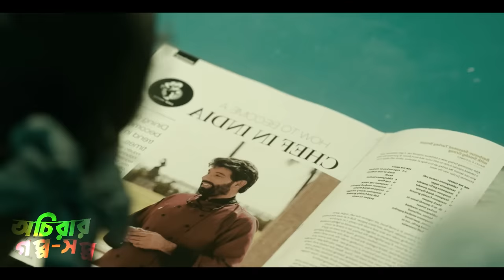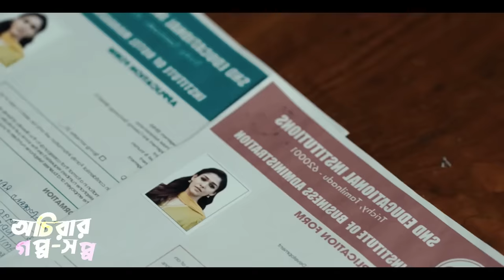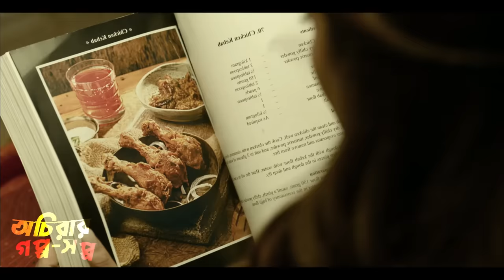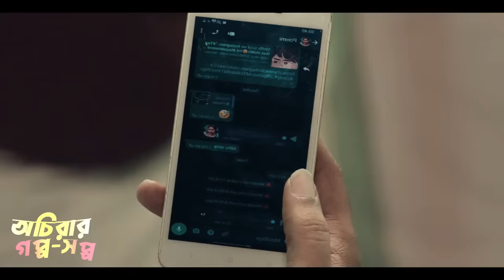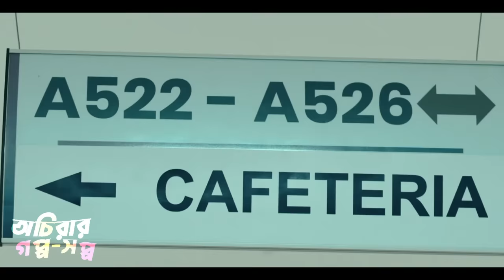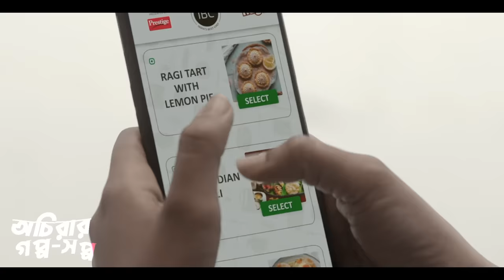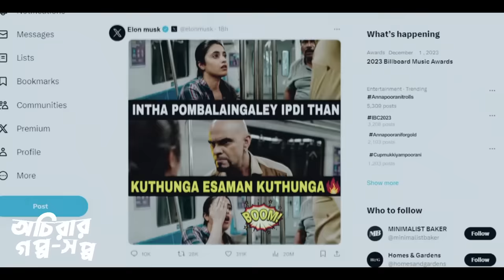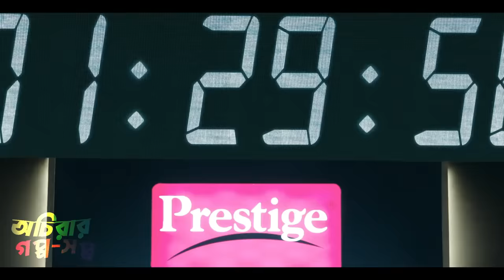গ্রামের সাধারণ মেয়ে যখন বিশ্ববিখ্যাত সেফ | New Family Drama Movie Explain in Bangla অচিরার গপ্প-সপ্প